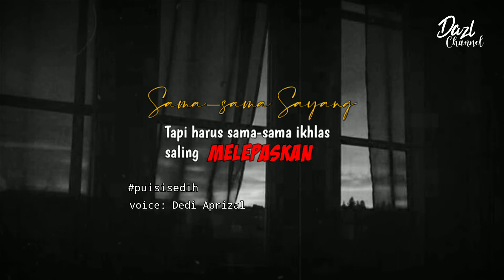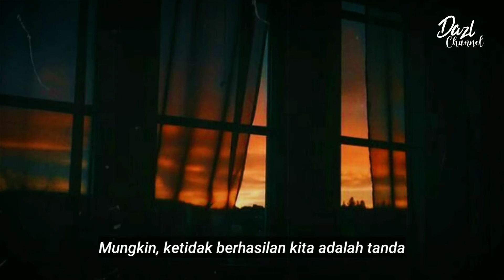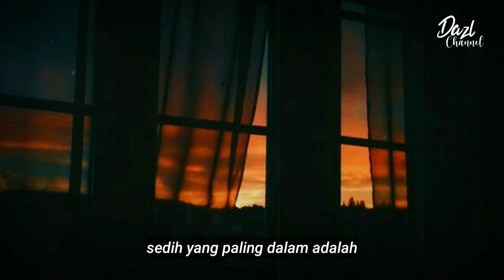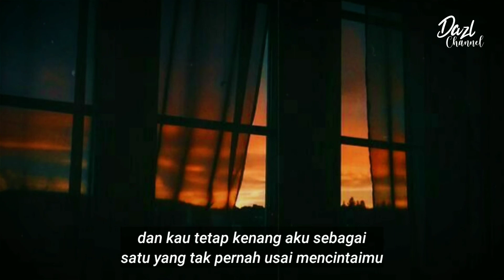Puisi Sedih || Puisi Patah Hati (Sama-sama sayang tapi harus sama-sama ikhlas saling melepaskan 💔)